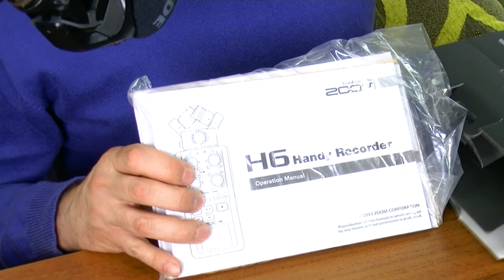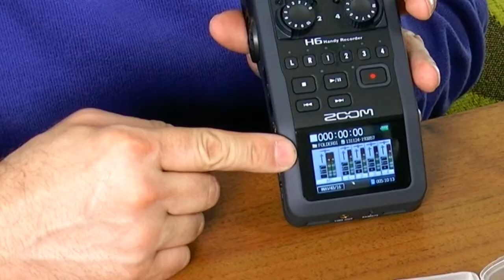Zoom H6 Unboxing i moja opinia o tym cyfrowym rejestratorze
Filmik przedstawia Unboxing nowo zakupionego rejestratora cyfrowego ZOOM H6. Jest to następca legendarnego Zoom-a H4n, który dzielnie służył mi przez wiele lat do nagrywania podkładu głosowego do filmików wideo, które prezentowałem na YouTube. Jak Cię interesują problemy wideo marketingu, to wejdź na mojego bloga

Ten konkretny model kosztował 1650 złotych, ale cena nie obejmowała akcesoriów, które dokupiłem nieco później. Możliwości tego sprzętu są olbrzymie, a dodatkowe wymienialne mikrofony powodują, że praktycznie jesteś właścicielem małego studia nagrań.